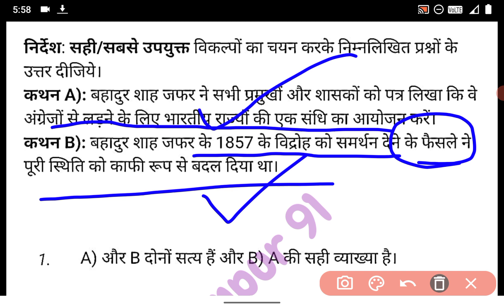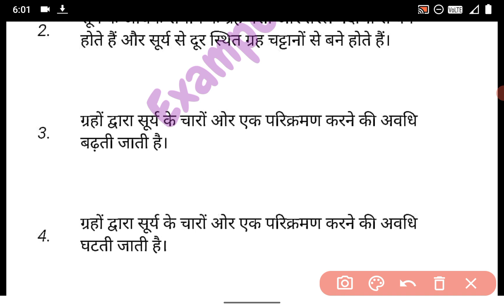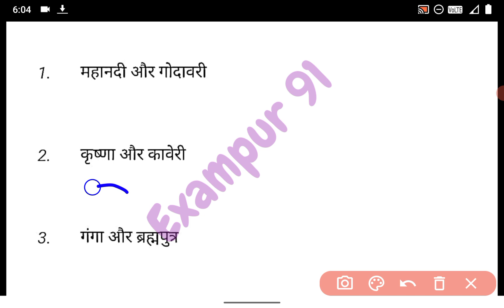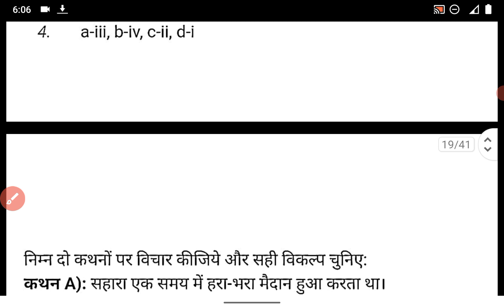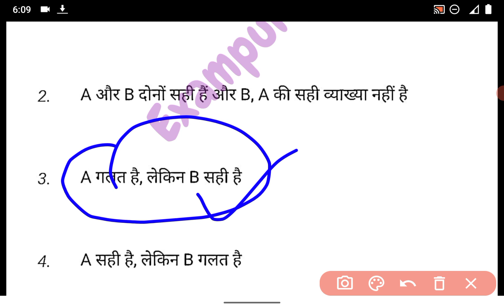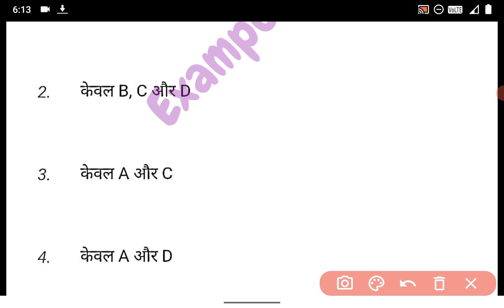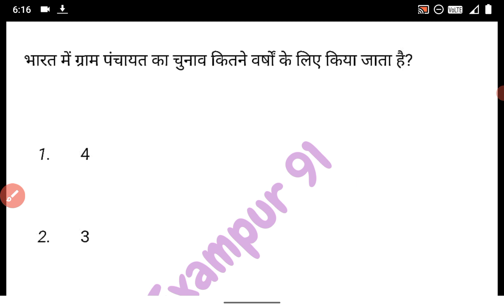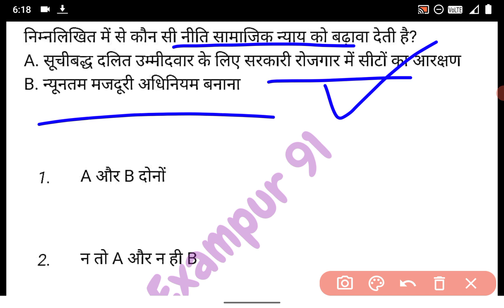👍👍Ctet -7JULY 2024||2 JUN 2022 || SOCIAL SCIENCE SST PAPER 2 |PREVIOUS YEARS QUESTION PAPER